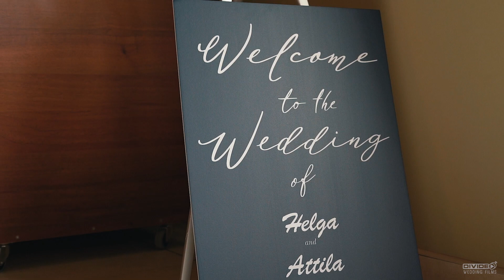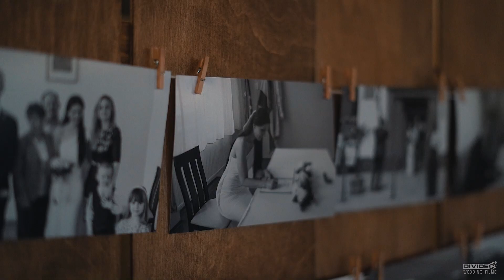Helga & Attila esküvői HIGHLIGHTS 2024 Kiskunhalas | Divideo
Helga & Attila Esküvői HIGHLIGHTS videó by Divideo🎥

Egy csodás júniusi KIS esküvő KISkunhalason, ahol Helga és Attila mondhatta ki végre a boldogító IGENT, majd bulizhatta végig az éjszakát!😍👏